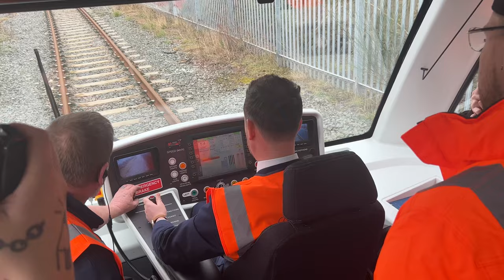National and regional politicians ride the VLR